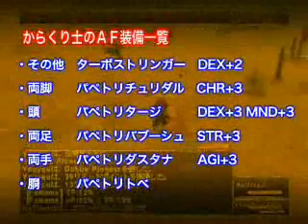The Mystery of Overload (Part 4)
ニコニコ動画の転載です